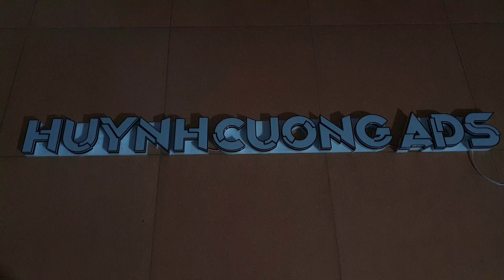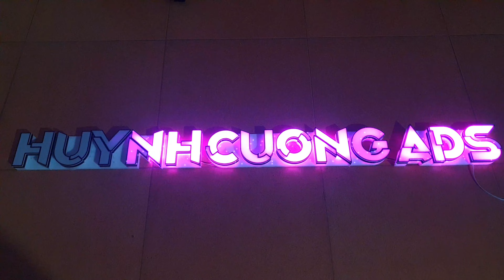Đèn logo Huynh Cuong nháy theo nhạc siêu chuẩn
Led dây và đèn logo nháy theo nhạc EDM đồng bộ chuẩn xác bass mid treble

Đèn logo có thể cài hiệu ứng cho từng vị trí logo..., nháy theo nhạc cảm biến âm với 15 hiệu ứng nháy theo nhạc cảm biến âm thanh, 120 hiệu ứng mầu, 16tr800k màu đơn, hơn 50 profile mầu, và tự trộn mầu, hẹn giờ tắt mở,...

Đặc biệt, đèn logo khi kết nối wifi với PC/Laptop, Tivi... có thể theo mầu màn hình, nháy theo nhạc lên 100 hiệu ứng!!!